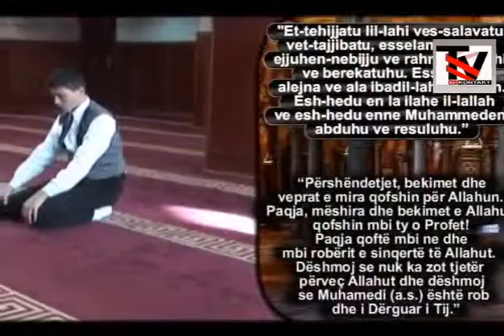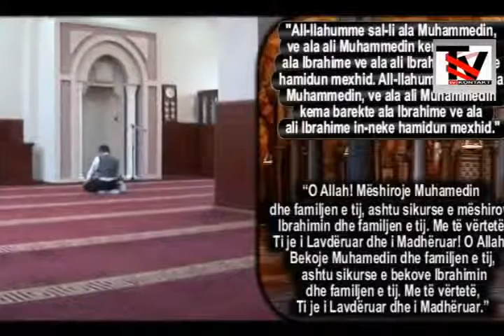Mèso te Falesh